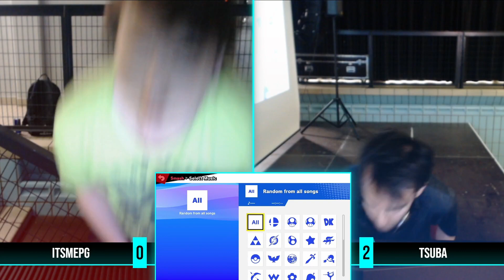WAG Championship IV | Losers Quarter-Finals - ItsemePG Vs. Tsuba | SSBU Ultimate Tournament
ItseMePG (Pyra & Mythra, Ice climbers) Vs. Tsuba (Captain Falcon)

Tournament in Austria - Feldkirch.